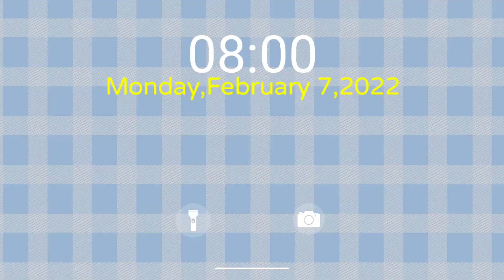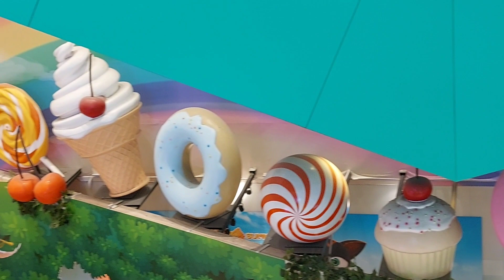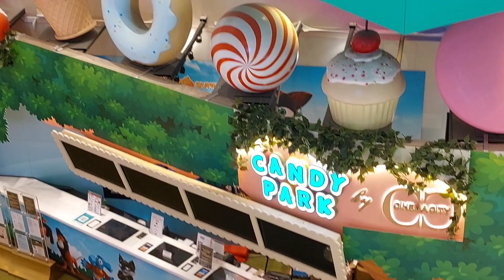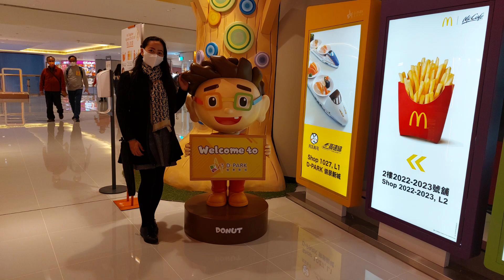Strolling in D'Park Mall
Situated in the city centre of Tsuen Wan, D．PARK is the first parenting-oriented landmark shopping mall. The shopping mall has 1,000 covered parking spaces, the most in Tsuen Wan. Spanning a total of 630,000 square feet, D．PARK has nearly 140 shops and flagship stores on three floors. D．PARK is set to become an exciting shopping destination for families in New Territories West.

Address
398 Castle Peak Road, Tsuen Wan, Hong Kong